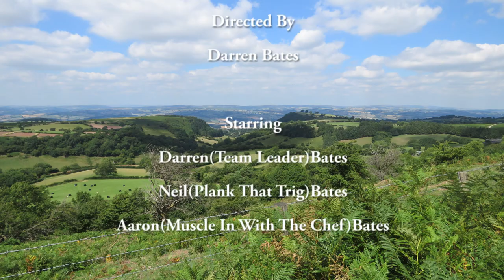Brecon Beacons National Park, Hay Bluff, Twmpa & Rhos Dirion, 5th August 2018, Team Bates.